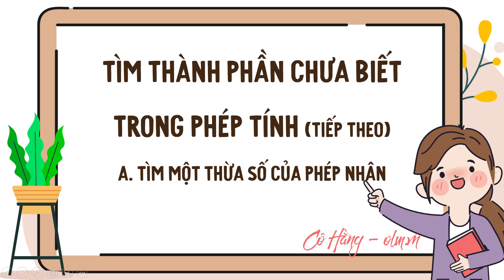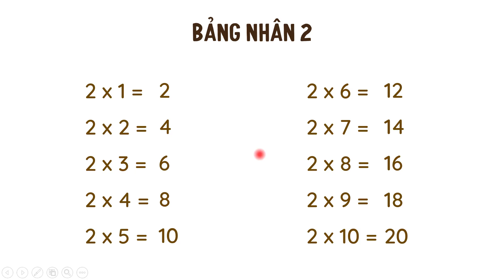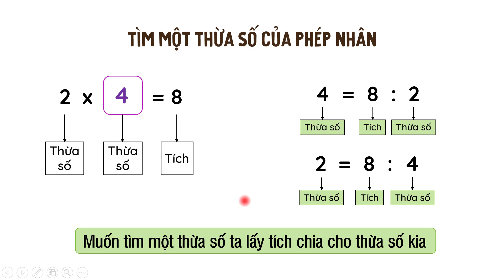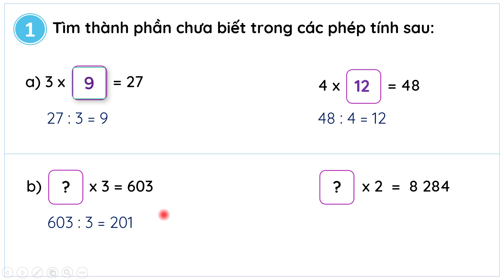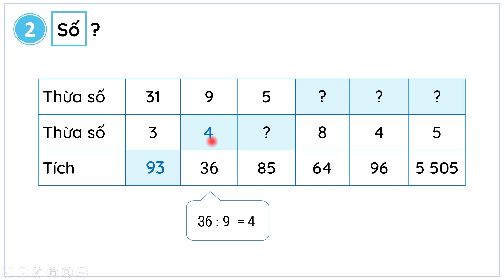Tìm thành phần chưa biết của phép tính (tiếp theo) - Toán lớp 3 (Cánh diều) [OLM.VN]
Tương tác trực tiếp tại:
Bài giảng giúp học sinh: Biết tìm thừa số bằng cách dựa vào bảng nhân chia.